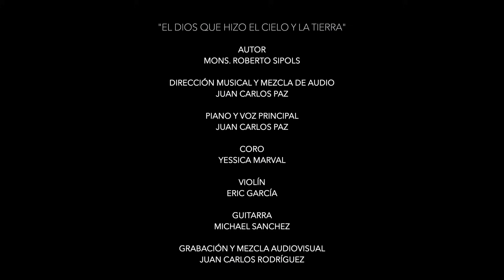EL DIOS QUE HIZO EL CIELO de Mons. Roberto Sipols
La Voz de Jesús desea agradecer enormemente el talento y desinteres de este grupo de magníficos músicos del Señor.  Juan Carlos Paz es Director del Ministerio Musical de la Catedral de San Fernando en San Antonio, TX.  Michael Sanchez y Eric Garcia son músicos de Dios que aceptaron la invitacion a regalarle a Mons. Roberto estas dos canciones de su autoría para celebrar en el 2021, su 38 aniversario de Ordenación Sacerdotal.

Créditos
AUTOR: Mons. Roberto Sipols
ARREGLOS, DIRECCION MUSICAL Y MEZCLA DE AUDIO: Juan Carlos Paz
PIANO Y VOZ PRINCIPAL: Juan Carlos Paz
COROS: Yessica Marval
GUITARRA: Michael Sanchez
VIOLIN: Eric Garcia
GRABACION Y MEZCLA AUDIOVISUAL: Juan Carlos Rodriguez

PROHIBIDA SU REPRODUCCION SIN EL CONSENTIMIENTO EXPRESO DEL PROPIETARIO DE LOS DERECHOS DEL AUTOR